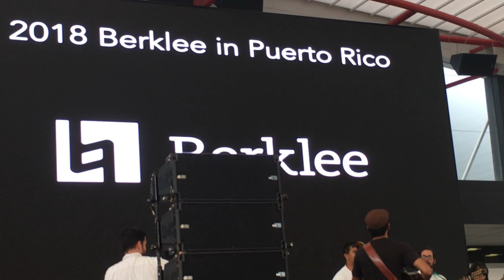Berklee on the Road "La Rosa Blanca" of Ladislao Martinez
Una pieza del repertorio puertorriqueño fue tocada en donde menos se esperas oírla.